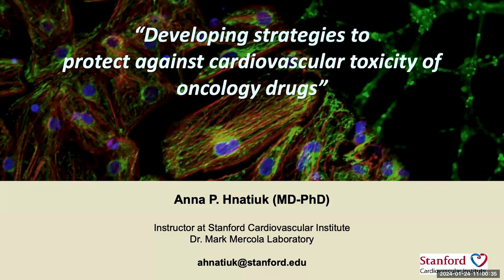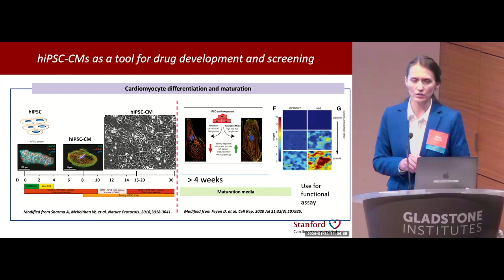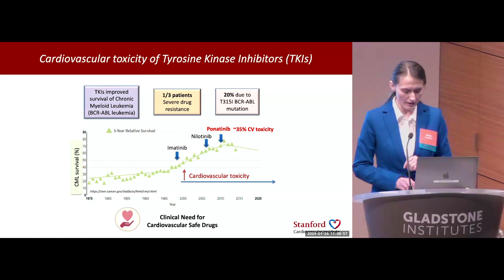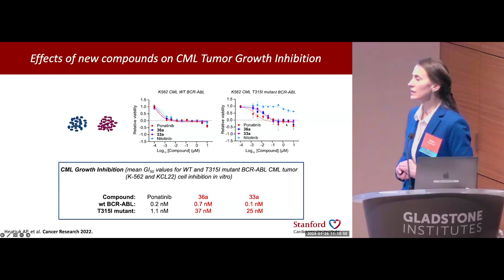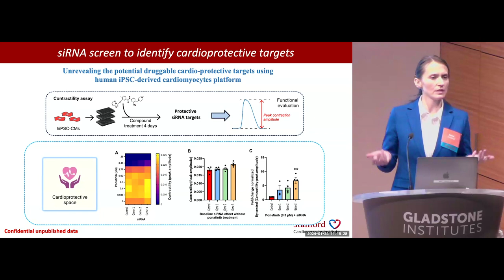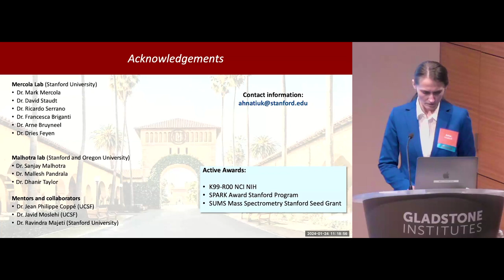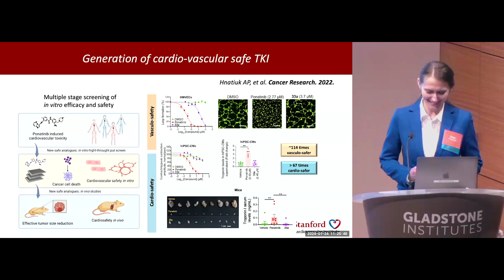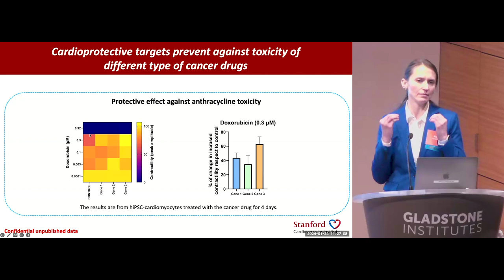Developing Strategies to Protect against Cardiovascular Toxicity of Oncology Drugs┃ Anna Hnatiuk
Anna Hnatiuk, MD, PhD, Instructor, Cardiovascular Institute, Stanford University School of Medicine, presented this talk at the Bay Area Science Symposium on January 24, 2024.

The Bay Area Cardiovascular Science Symposium brought together scientists from Gladstone Institutes, Stanford University, and UC San Francisco, to share the latest discoveries in the cardiovascular research community.